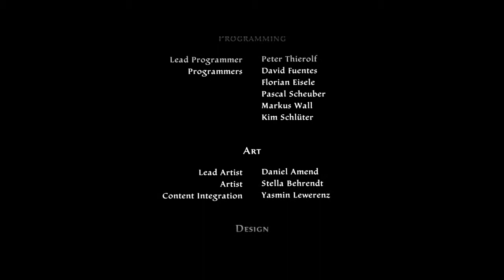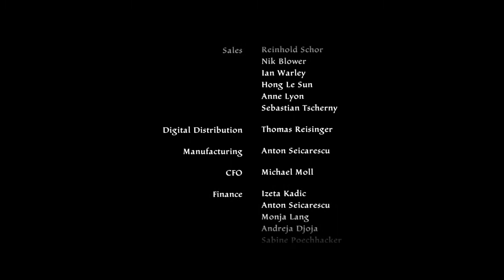Kingdoms of Amalur: Re-Reckoning Death Den